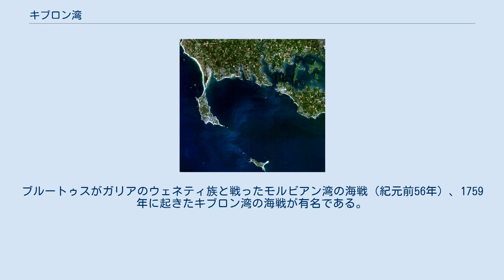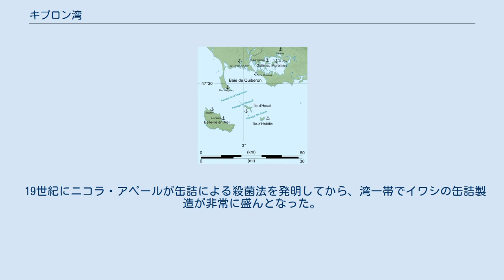キブロン湾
衛星写真 キブロン湾 （Baie de Quiberon）は、フランス、ブルターニュ南部、モルビアン県の湾。
 湾はおおよそ三角形のかたちをしており、モルビアン湾の南に開けている。
狭く細いキブロン半島が、西側を大西洋から守っている。
湾の南には、ベル＝イル＝アン＝メール、ウア島、オエディック島が浮かぶ。
湾の入り口には多くの浅瀬があり、危険である。
 古代から、この海域で海戦が起きた。
ブルートゥスがガリアのウェネティ族と戦ったモルビアン湾の海戦（紀元前56年）、1759年に起きたキブロン湾の海戦が有名である。
1795年、ブルターニュ、メーヌの両地方で起きた王党派の革命政府に対するゲリラ戦シュアンヌリと、ヴァンデの反乱を支援するため、亡命王党派がキブロンに上陸したフランス侵攻の舞台となった。
 第二次世界大戦中、連合国軍は、ノルマンディー海岸の包囲突破を支援するためにキブロン湾内に人口港建設を計画した。
このチャスティティ作戦は遂行されることはなかった。
連合国軍はキブロン一帯を奪ったと同時期に、前線に近い主要港アントウェルペンを攻略したからだった。
 19世紀にニコラ・アペールが缶詰による殺菌法を発明してから、湾一帯でイワシの缶詰製造が非常に盛んとなった。
 湾内にあるアリゲン港（キブロン）、クルースティ港（アルゾン）、ラ・トリニテ＝シュル＝メール港にはマリーナがあり、ヨットが観光客に人気である。